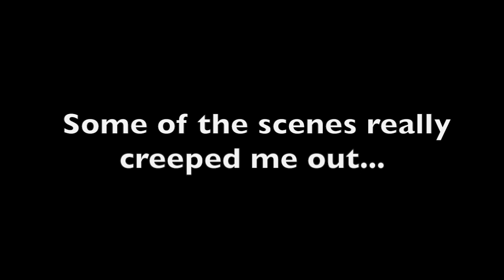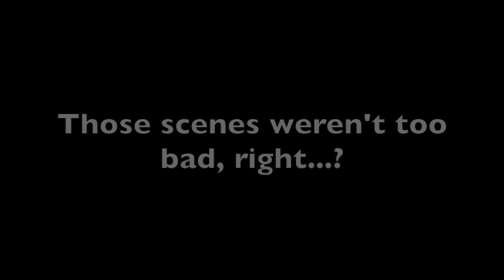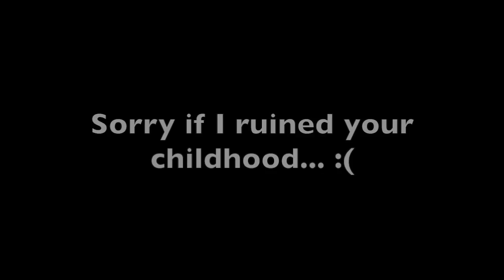My Greatest Fear...